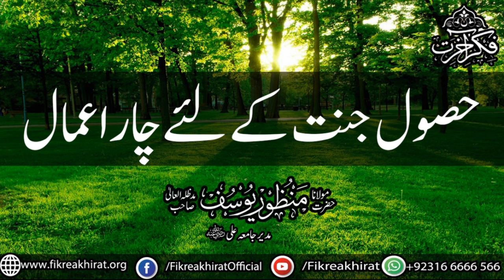Jannat Ko Haasil Kerney Ke Liye 4 Aamaal | Hazrat Maulana Manzoor Yousuf Sahab | Fikr-e-Akhirat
حصول جنت کے لئے چار اعمال
حضرت مولانامنظوریوسف صاحب دامت برکاتہم العالیہ